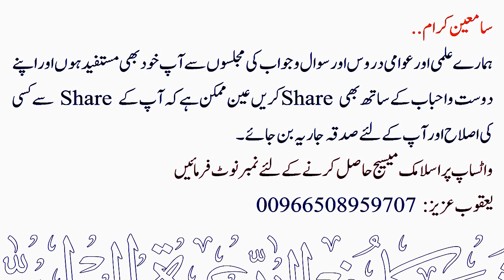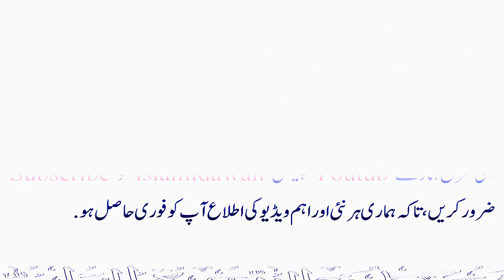Shauhar ke Kahne Par Kiya Deeny Elm Seekhna Tark Kare ? | Sheikh Maqsood Ul Hasan Faizi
💠 شوہر کے کھنے پر کیا دینی علم سیکھنا ترک کرے ؟
💠 Shauhar ke Kahne Par Kiya Deeny Elm Seekhna Tark Kare ?